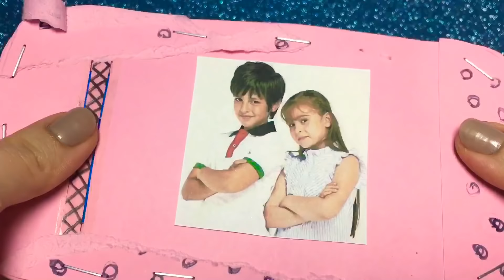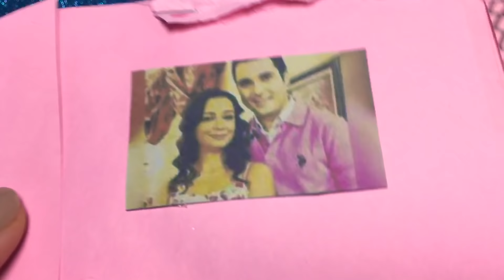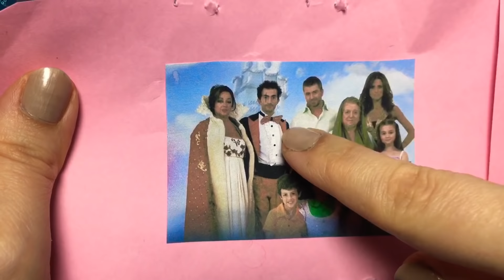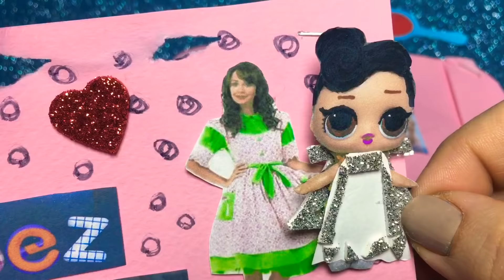BEZ BEBEK NANA KAĞITTAN UNDERWRAPS LOL SÜRPRİZ AÇIYORUM ( Kendi Yaptığım)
Bez bebek nana kağıttan underwraps lol sürpriz AÇIYORUM (Kendi Yaptığım )
Merhaba arkadaşlar daha önce kağıttan lol bebek selena ve bez bebek yapmıştık
Bu sefer de yine en sevdiğimiz çocuk dizilerinden bez bebek ile karsınıZdayım
Bu sefer içinden hangi sürpriz karakter çıkacak dersiniz hemde lol bebek şeklinde yani içinden kağıttan bir lol bebek çıkacak ama bez bebek karakterlerinden birine benzeyen bir lol bebek!
Haydi tahmınleri alayım🤗
İyi seyirler!